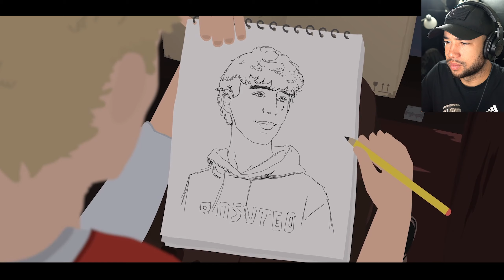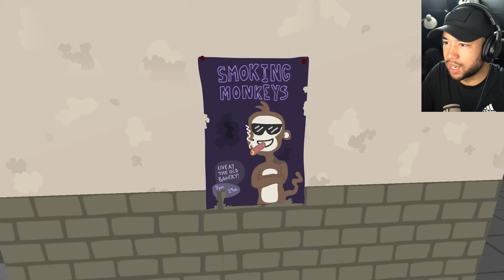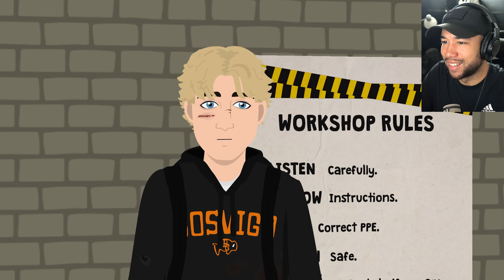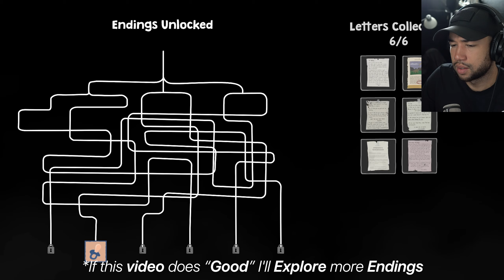THE NOCTURNALS FULL GAME, IS EVEN MORE BRUTAL THEN I THOUGHT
NOCTURNALS IS FINALLY OUT..

Title: THE NOCTURNALS FULL GAME, IS EVEN MORE BRUTAL THEN I THOUGHT

About Nocturnals:
A short, choose your own adventure game about two boys that find each other in a lonely, post-apocalyptic town.